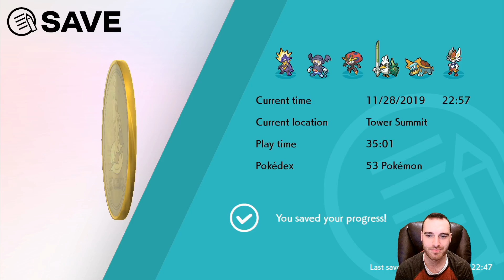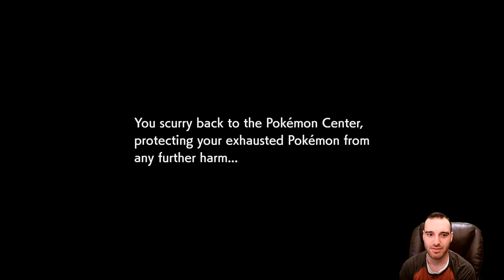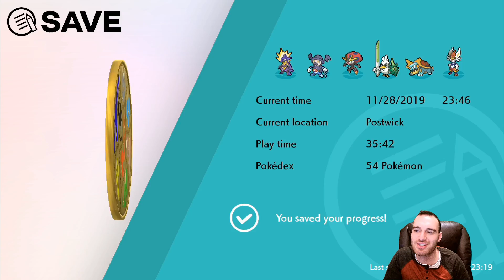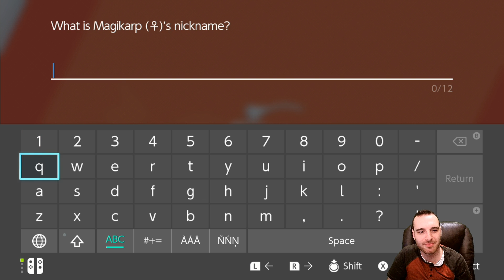Pokemon Sword and Shield - Part 28: The Final Battles! Zacian and Zamazenta!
Welcome to my Lets Play of Pokemon Sword and Shield on Nintendo Switch!